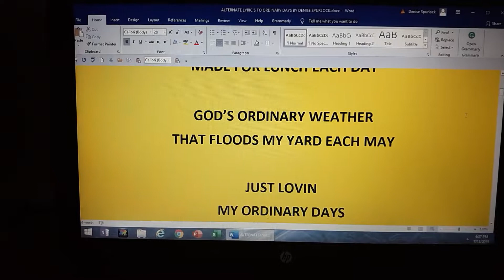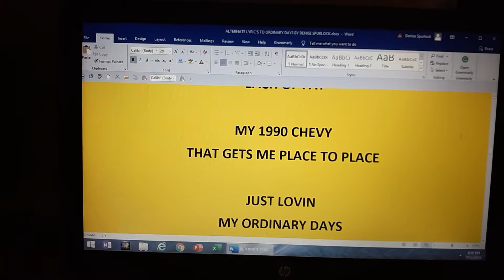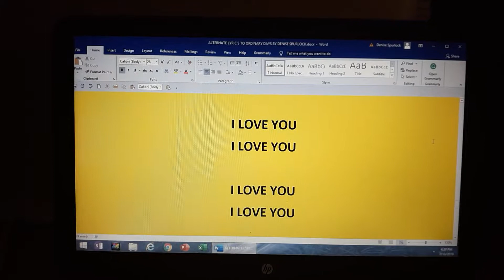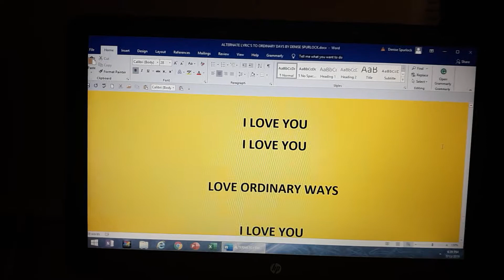LOVE ORDINARY DAYS (Alternate Lyric's) WRITTEN BY DENISE SPURLOCK